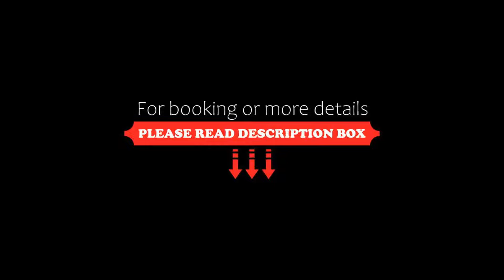Hôtel Restaurant La Forestière, Biscarrosse-Plage, France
About Property:
This property is 8 minutes walk from the beach. La Forestiere hotel is located at the centre of Biscarosse, 800 m from the beach. It offers a heated swimming pool and accommodation with free Wi-Fi access.
Guest rooms at Hotel La Forestiere are equipped with air conditioning, a flat-screen TV and satellite channels. They each have a private bathroom.
The restaurant L'instant Gourmet serves traditional regional cuisine, including...
Property Type: Hotel
Address: 1300 Avenue Du Pyla, 40600 Biscarrosse-Plage, France
Searching For
1. Hôtel Restaurant La Forestière - Biscarrosse-Plage - France
2. Hôtel Restaurant La Forestière - Biscarrosse-Plage - France Address
3. Hôtel Restaurant La Forestière - Biscarrosse-Plage - France Rooms
4. Hôtel Restaurant La Forestière - Biscarrosse-Plage - France Amenities
5. Hôtel Restaurant La Forestière - Biscarrosse-Plage - France Offers and Deals
Audio Credit:
Track Title: Subway Dreams
Artist: Dan Henig